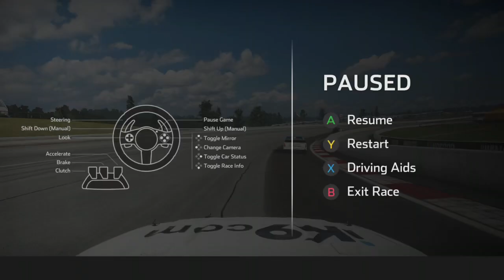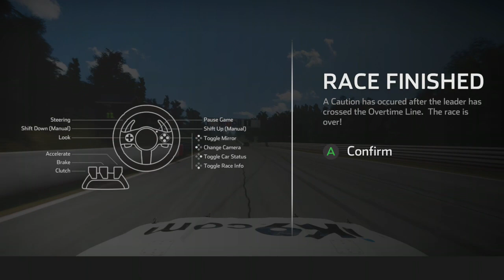Road course on NASCAR heat 5 part 2